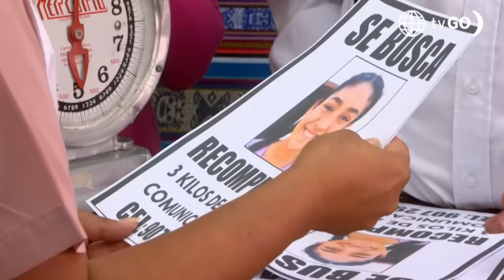Al Fondo hay Sitio 11: Peter y Claudio ayudaron a July a escapar (Capítulo n° 415)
¡AYYY!
Peter descubrió que July se quedó dormida en la habitación de Cristóbal y con la ayuda de Claudio idearon un plan para lograr que July pueda salir de la mansión Maldini.